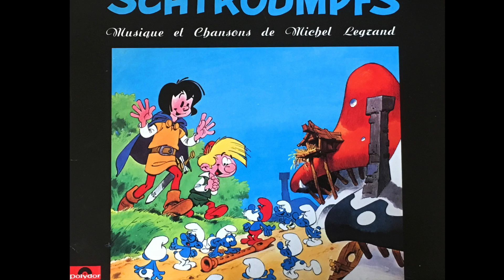Theme from THE SMURFS AND THE MAGIC FLUTE Michel Legrand